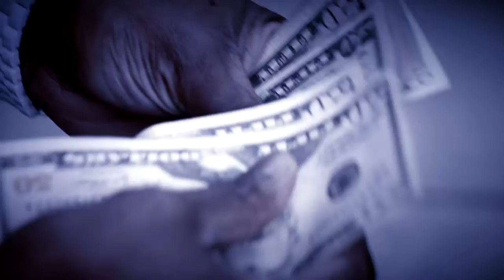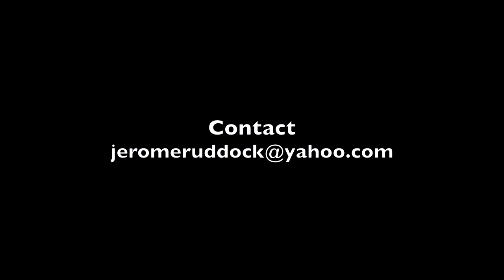basiclly success dream eyes riddim april 2014